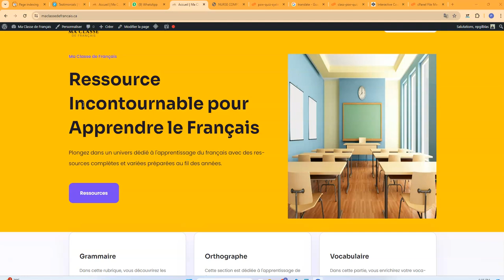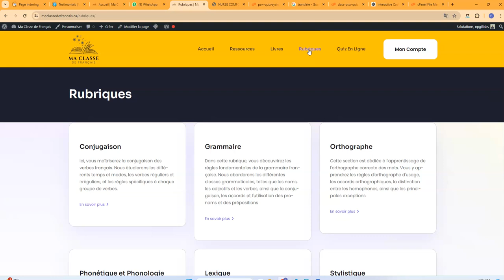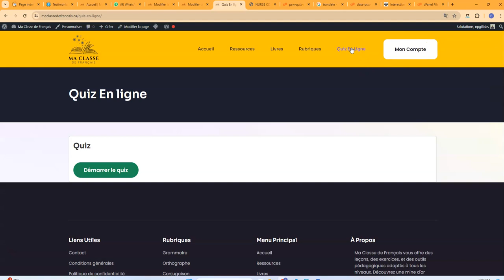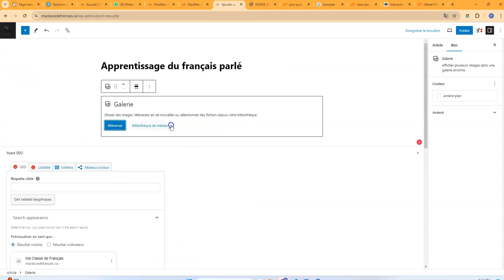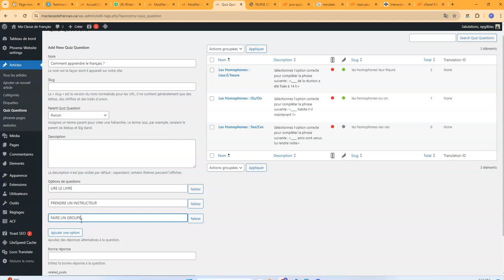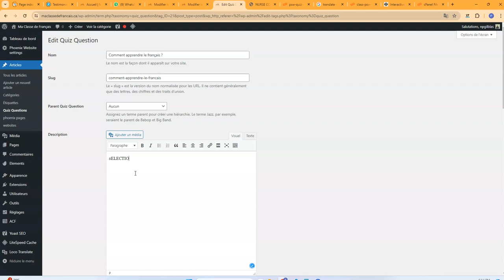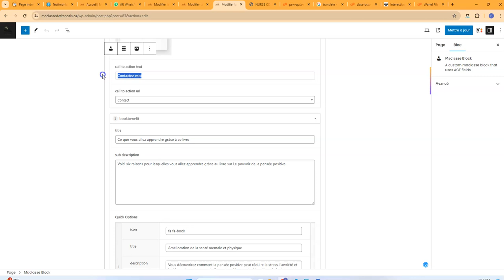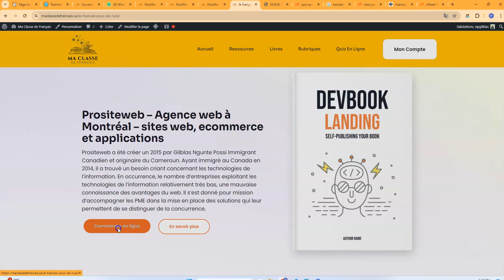Ma classe de français - Présentation de l'intranet et minisite web